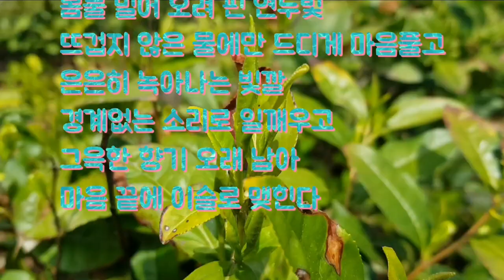녹차 한 잔에 - 마음찻집, 시낭송, 비오는 마당풍경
녹차 한 잔에

인고의 계절
녹이고 삼키어
봄물 밀어 올려 핀 연두빛
뜨겁지 않은 물에만
더디게 마음 풀고
은은히 녹아나는 빛깔
경계 없는 소리로 일깨우고
그윽한 향기 오래 남아
마음 끝에 이슬로 맺힌다

길고 지친 삶의 뒤안 길
텅빈 내 잔에
제 몸 녹여 향기로 채우면
나는 다시 일어나
생의 찬가를 다듬는다